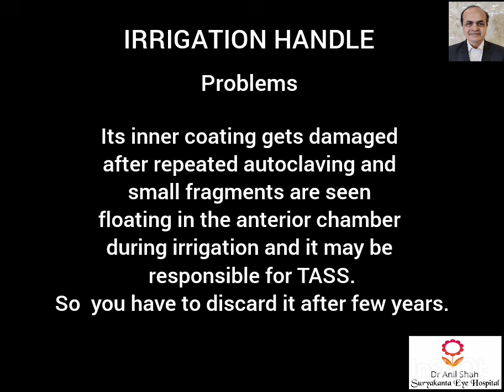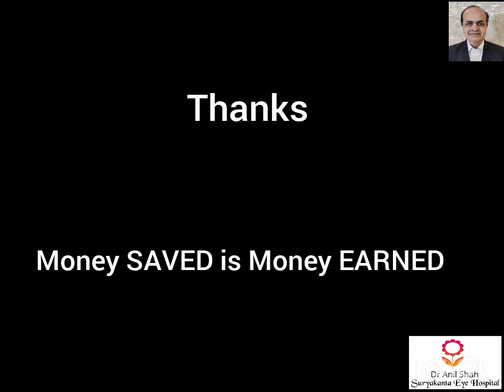Why lose your money on Bimanual IA, Here is a simple option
Introduction

Bimanual IA is the most commonly used instrument for cortex aspiration. It is a versatile instrument and everyone loves to use it. It is available in branded high cost options to non branded low cost options
After using it for a few years,it  starts showing  problems.

Irrigation Handle -

Its inner coating gets damaged after repeated autoclaving and small fragments are seen floating in the anterior chamber during irrigation and it may be responsible for TASS.
So  you have to discard it after few years.

ASPIRATION HANDLE

After using it for a few years, the cannula gets blocked and effective aspiration decreases. Even after repeated cleaning the viscus, cortex debris block the cannula. It causes difficulty in cortex aspiration. What ever methods are used to clean up, it doesn't function normally. You have to discard it and there is no option but to buy a new one.

Collection of huge wastage -

 If you have a minimum of 4 sets of cataracts, then  there is a huge collection of this waste instrument. They are kept lying in the cupboard, occupy space or you have to discard it.

Money lost
Branded cost
Approx 15000/pair
1(set)* 15000(IA) = 15000 for 1 yrs
For 10 yrs
15000*10(years maximum) =1.5 L

Non branded cost
Approx 2000/pair
1(set)*2000(IA) =2000 for 1 year
For 10 Year
2000*10(Years Maximum) = 20000

 Alternative solution to save money

Use teflon Irrigation and aspiration handle.
It is available at 500 Rs per pair

Irrigation Handle

21 G two side hole needle is available. Or 21 G Triport cannula will also work similarly.
Attach it to the one end and IV hub to the other end.
Your irrigation Handle is ready.

Advantages

It can last long for many years.
No rusting so no particles are seen in AC.No TASS
The handle is  filled with Saline forming a long water column, it creates a positive pressure flow.

Cleaning of 21 G cannula is easy .It can be flushed and cleaned easily.
The cost of cannula is 75 Rs. The cost is negligible.It stays with you for longer duration.

Aspiration Handle

A 23/24 G Simco cortex aspiration needle is available.
Attach the cannula to the one end of the handle and at the other end attache aspirations  tube of IA.
Your Aspiration Handle is ready.

Advantages
No blockage of cannula

Interchange other cannula with other gauge, if the cortex is thin or thick.

 Cannula can be flushed and cleaned easily.
 75 Rs cost is negligible.

Cannula stay with you for many years.
 If it gets blocked then discard it. The cost is negligible

Cost calculation
Irrigation Handle  1 pair 500 Rs
1(Teflon IA)*500 Rs = 500 Rs
Irigation Cannula
1(Cannula)* 75 Rs = 75 Rs
For 10 year
75 Rs* 10 ,= 750 Rs
Total cost 750 Rs or less

Aspiration Cannula
1(Teflon IA)*500 Rs = 500
Aspiration Cannula
1(Cannula)* 75 Rs = 75 Rs
For 10 year
75 Rs* 10 ,= 750 Rs
Total cost 1500 Rs

Total cost Both teflon handle please cannu for 10 yrs is 10000 Rs

Conclusions

The most important advantage is you can enjoy fresh irrigation and aspirations  cannula when required.

No Tass

No collection of huge wastage

Saves space in your cupboard

The ultimate aim is it saves huge  money which is spent unnecessarily.

The cost of branded IA and non branded IA is from 6 L to 80 k for 10 yrs

Teflon IA
Cost is 8 K or even less for more than 10 years
MONEY SAVED IS MONEY EARNED.